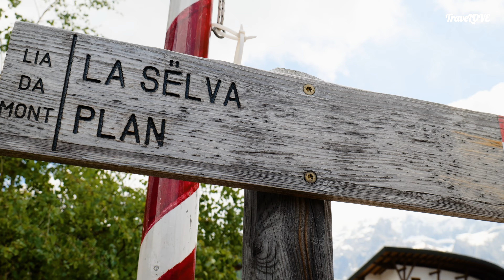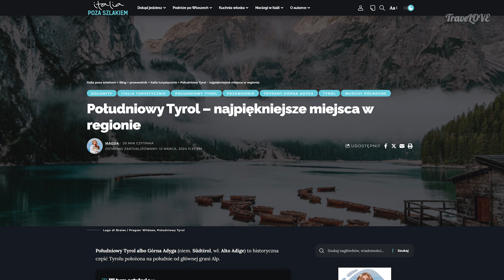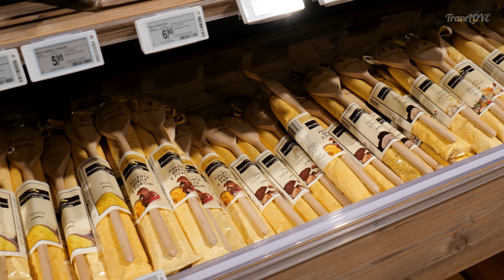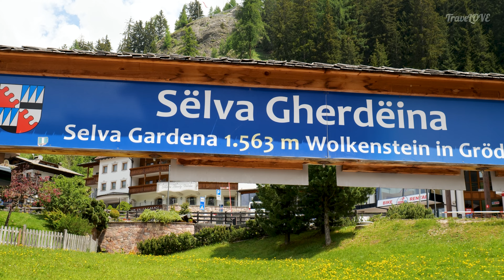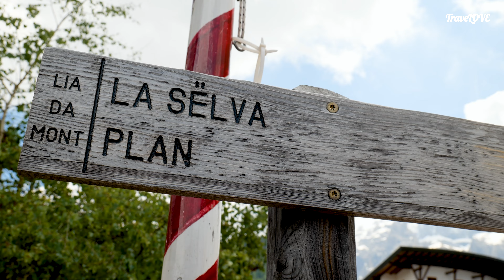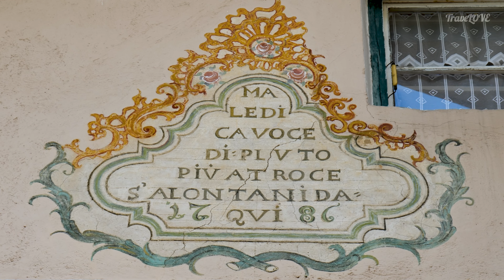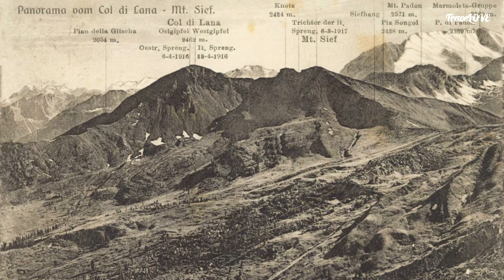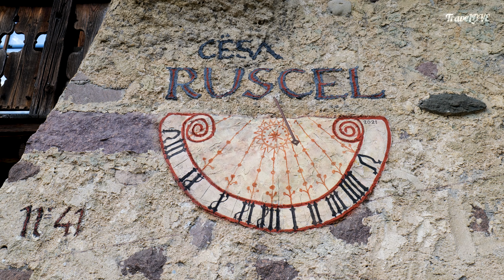DOLOMITY: VAL GARDENA – DOLINA SŁONECZNEGO CZASU 🌞 ITALIA 2024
👉 W tym odcinku kontynuujemy poznawanie Dolomitów, czyli prawdopodobnie najpiękniejszych gór świata. Nasza dzisiejsza trasa poprowadzi przez Val Gardena, jedną z najbardziej zielonych dolin tego pasma. Poznamy przy tej okazji rdzennych mieszkańców tego regionu oraz kilka faktów o ich tradycjach. To Ladyni, spadkobiercy wielowiekowej kultury i języka, który przetrwał w zaledwie czterech dolinach Dolomitów.

👉 Odkryj uroki Val Gardena w Dolomitach! Przyjrzymy się temu pięknemu miejscu i pokażemy Ci, co warto zobaczyć i gdzie się zatrzymać w tej malowniczej części Włoch. Czekają na Ciebie niezapomniane widoki i wspaniałe przygody!🌞🇮🇹

👉 Partnerem serii filmów o Dolomitach jest blog Italia poza szlakiem (@MagdaCiachBaklarz). Jeśli szukacie pomysłów na wakacje w Italii, to właśnie Magda podpowie Wam, dokąd najlepiej jechać. A w dzisiejszym filmie autorka bloga opowie kilka ciekawostek o Dolomitach.

🔶 W TYM ODCINKU:
01:20 Val Gardena
01:42 Selva Gardena
05:26 Magda: DARMOWE BILETY
06:14 La Poza
07:44 Castel Gardena
08:34 Magda: BOMBARDINO
10:01 Santa Cristina Valgardena
13:24 I Wojna Światowa w Dolomitach
15:40 Magda: ALPE DI SIUSI
16:09 Magda: KONIE HAFLINGERSKIE
17:11 Ortisei
18:43 Spotkanie z Simonem

Archiwalne zdjęcia: Wikipedia
Archiwalny film: internet (użyty na zasadach cytatu)